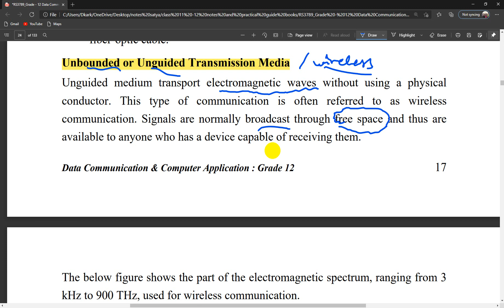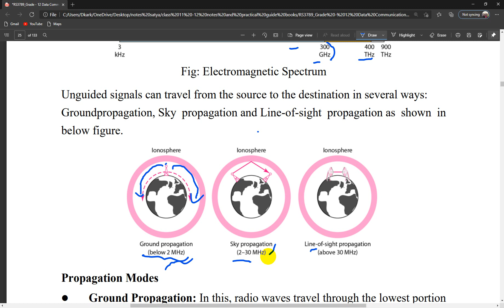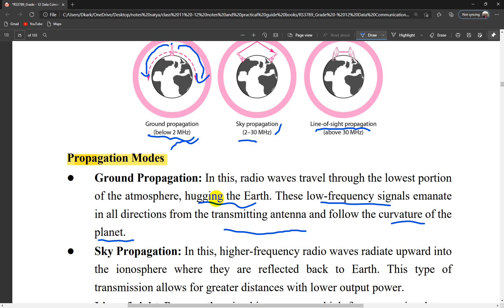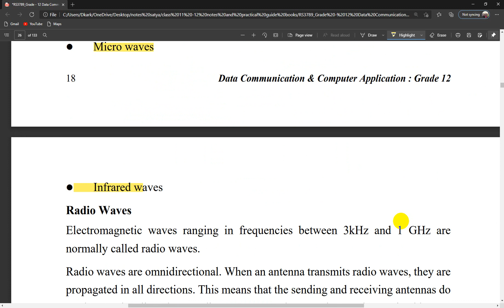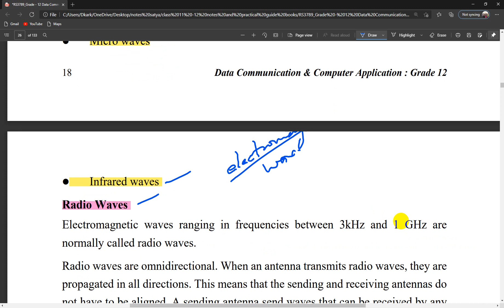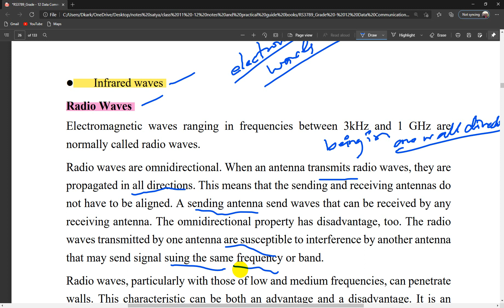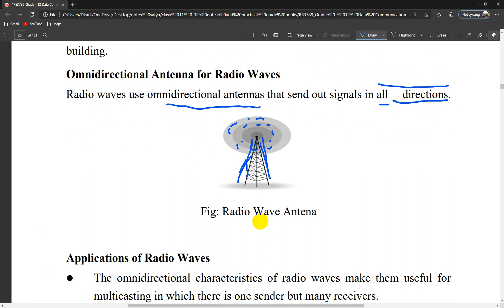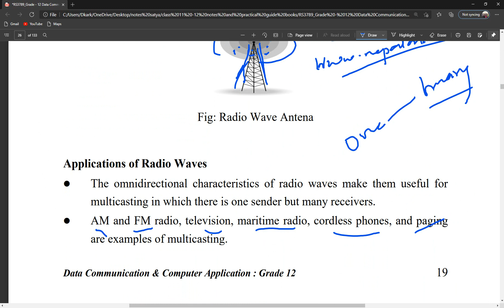Unit 1 Unbounded and Unguided Media | Grade 12 Computer Engineering Class | NOS CE Class